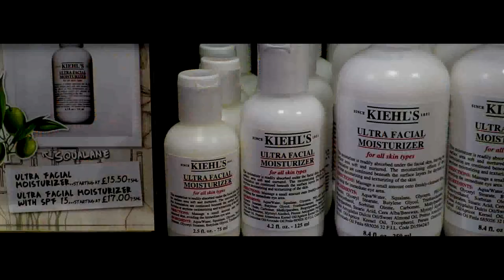Vlog | Kiehls Event and Morgan McMichaels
Hello there, remember me?  I had quite the exciting time at Kiehls in Glasgow to celebrate the launch of their new Daily Reviving Concentrate a couple of weeks ago and I thought I would try my hand at vlogging it...it's so much harder than it looks let me tell you! Hope you enjoy :)